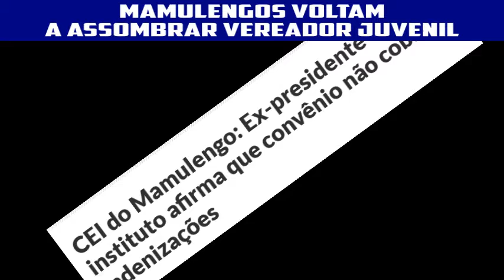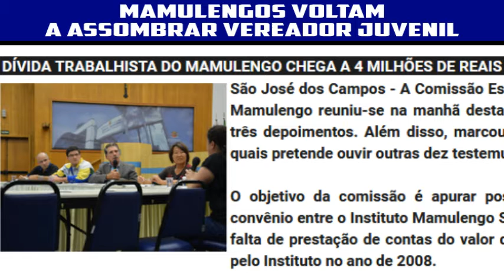TBT Mamulengos de Juvenil continuam a assombrar câmara joseense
Dois anos depois após denúncias do MP, Michael Boccato apadrinhado de Juvenil Silvério, presidente do PSDB e atual vice presidente da câmara e líder do governo Felício Ramuth, continua em cargo marajá na câmara, com salário de R$19.161,93

Michael e o vereador Juvenil foram denunciados pelo Ministério Público em 2019 em ações de suposto direcionamento de licitações milionárias.